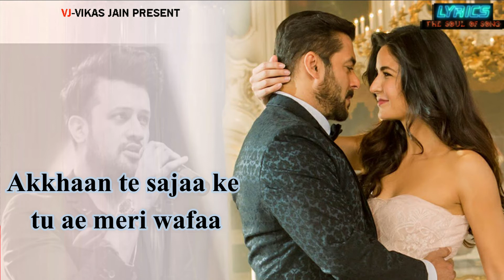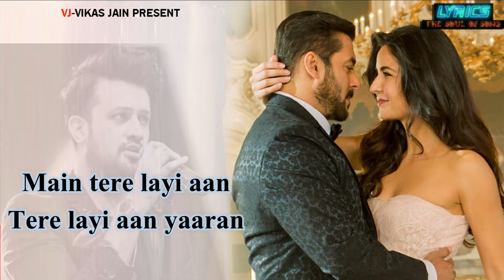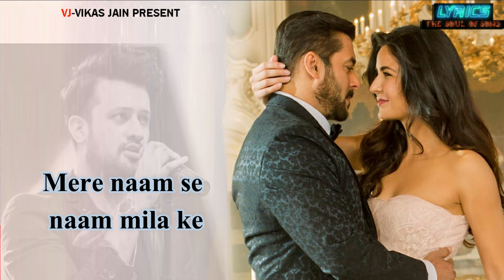Dil Diyan Gallan | Atif Aslam | Ek The Tiger | Lyrics | VJ-Vikas Jain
Dil Diyan Gallan Lyrics
Tiger Zinda Hai
Published: Dec 02, 2017 | Updated: Oct 11, 2020
Dil Diyan Gallan Lyrics (means "Matters of Love") from Tiger Zinda Hai: The romantic song is sung by Atif Aslam and composed by Vishal & Shekhar while these beautiful romantic lyrics of Dil Diyan Gallan are penned down by Irshad Kamil. This TZH love song picturises some beautiful moments of Salman Khan and Katrina Kaif’s character Tiger and Zoya.

"DIL DIYAN GALLAN" SONG INFO
Singer Atif Aslam
Album Tiger Zinda Hai
Lyricist Irshad Kamil
Music Vishal-Shekhar
Cast Salman Khan, Katrina Kaif
Language Hindi
Choreography Vaibhavi Merchant
Film Directed Ali Abbas Zafar